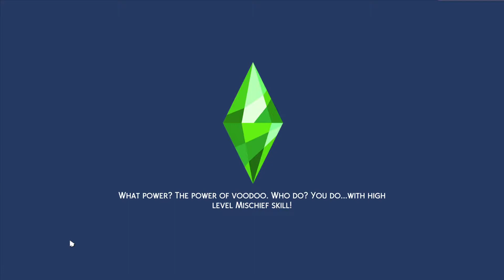My Current Household Part 5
Everyones getting so much older its crazy